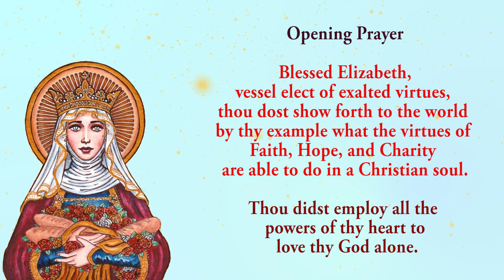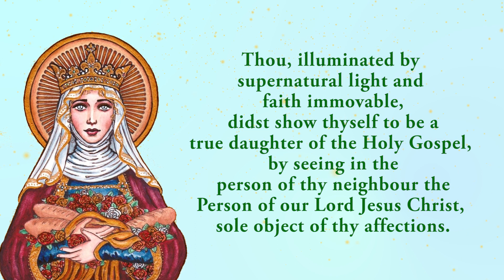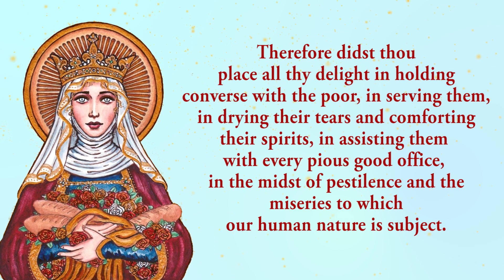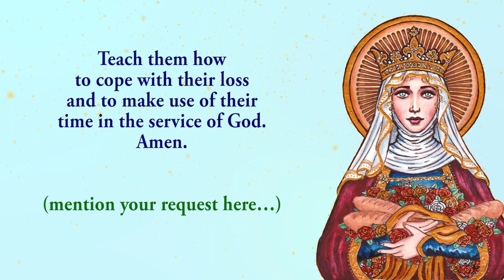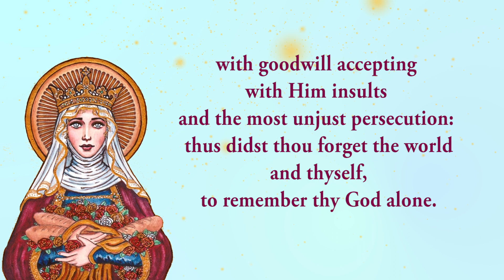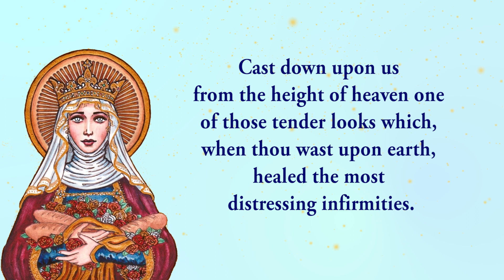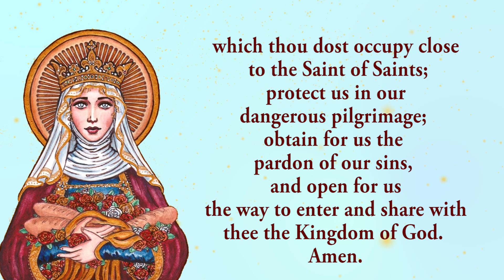🙏Pray Along🙏 1st Novena To St Elizabeth Of Hungary 🙏 8 November 2023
The first novena to St Elizabeth Of Hungary.